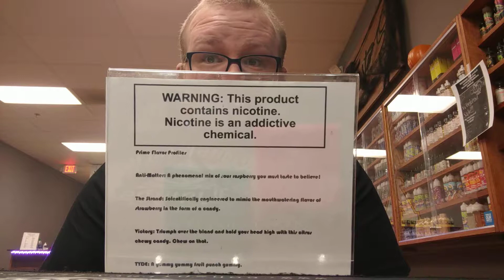Sunday Rewind!!! (10/21)